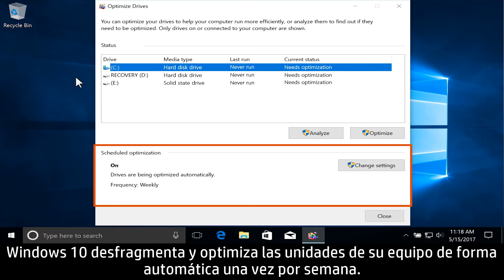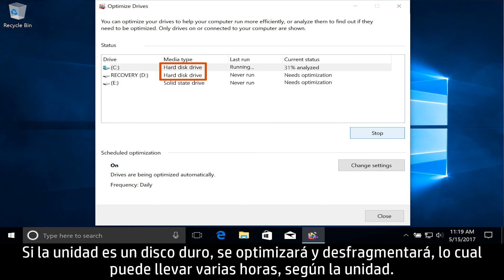Optimización de discos duros en Windows 10 | HP Computers | HP Support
Vea cómo optimizar y desfragmentar los discos duros de su equipo HP con Windows 10 a fin de mejorar el rendimiento general del equipo.

Capítulos:
00:00 Introducción
00:13 Paso 1: Cierre todas las aplicaciones
00:20 Paso 2: Vaya a Desfragmentar y optimizar unidades
00:31 Paso 3: Modifique el cronograma de defragmentación
00:50 Paso 4: Seleccione las unidades
01:00 Paso 5: Optimización y desfragmentación manual